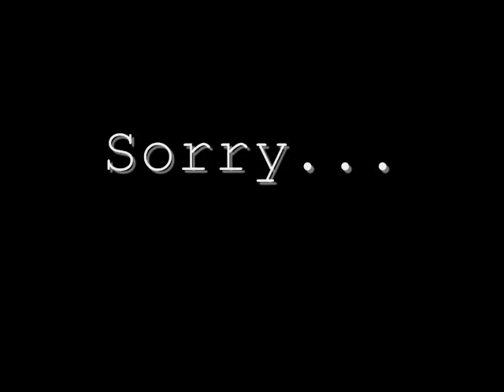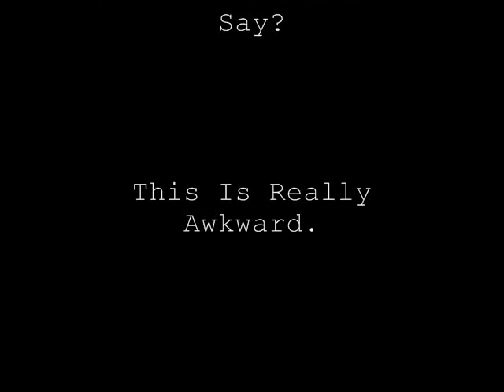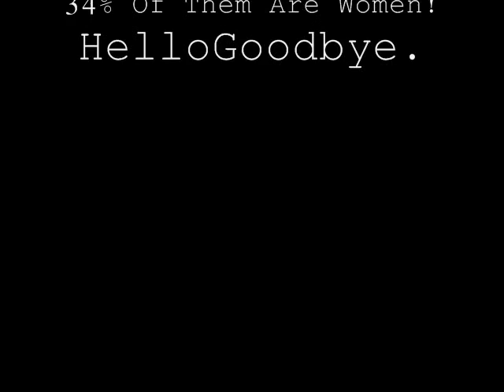Adventures Dos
So The Story Goes.